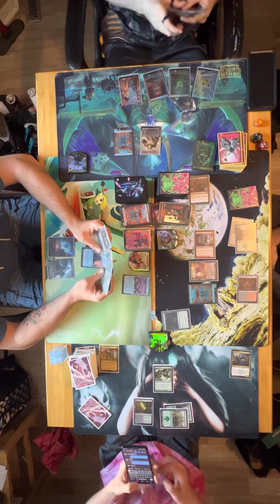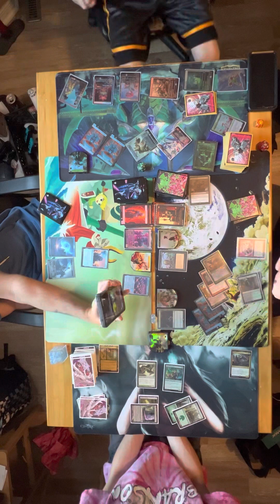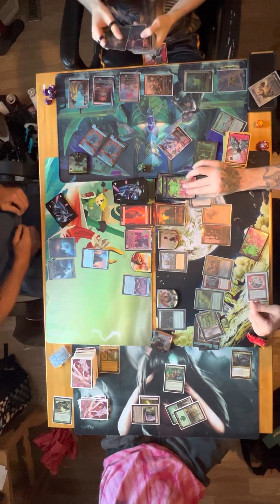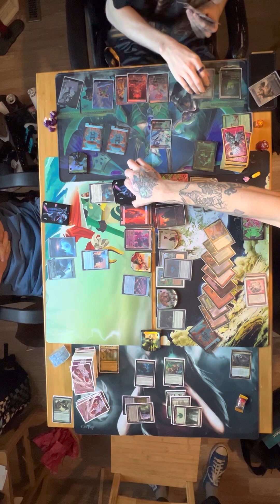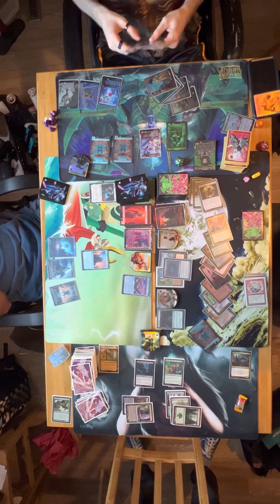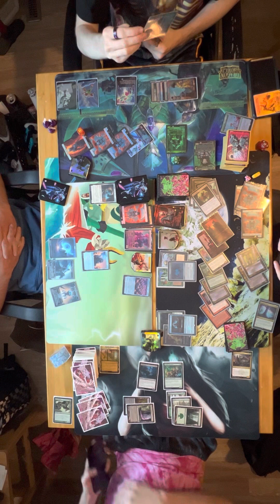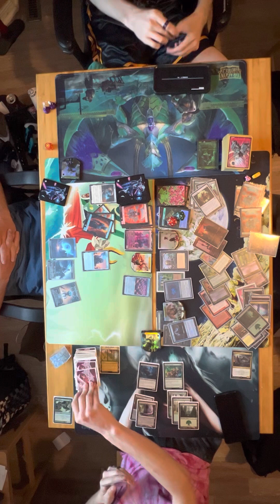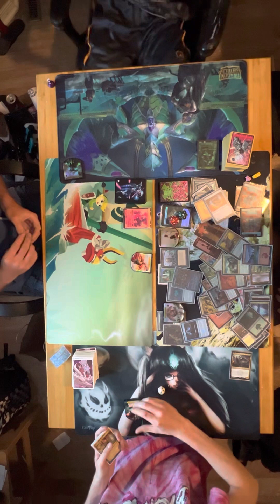MTG with Da’ BOYS: Oops